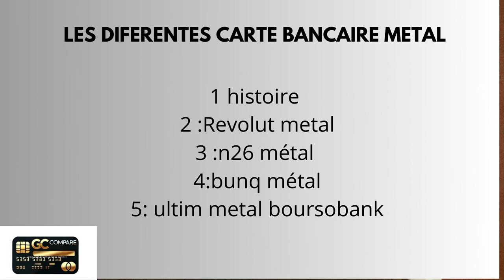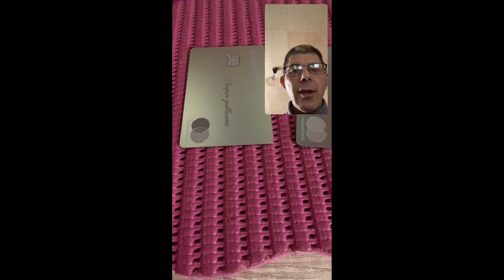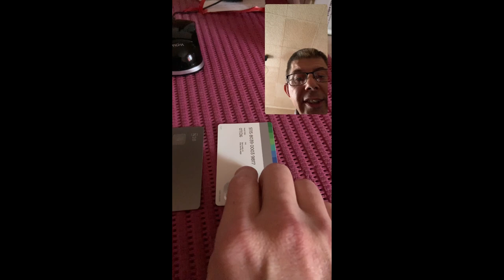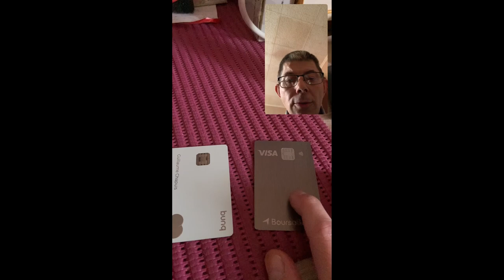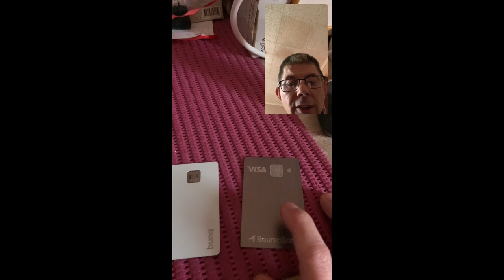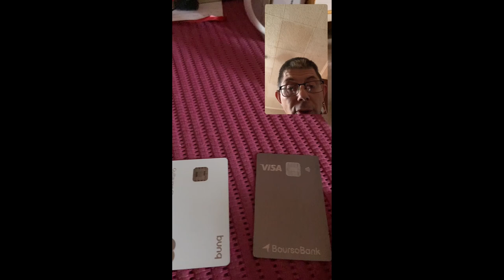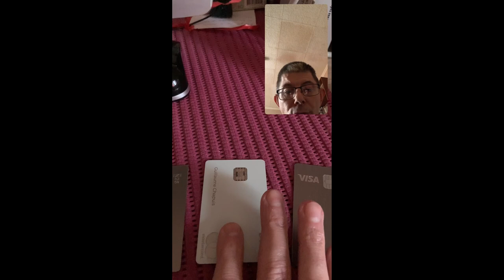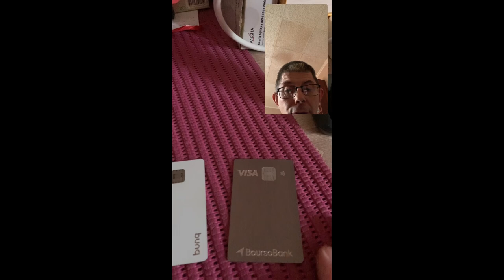Les différentes cartes bancaire Métal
Site comparateur de banque
Si vous souhaitez faire un don  pour la
chaîne